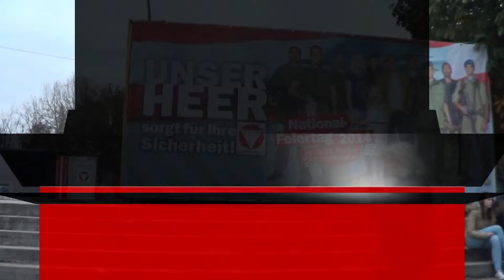FEST AM WIENER HELDENPLATZ 2014 Bundesheer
FEST AM WIENER HELDENPLATZ 2014